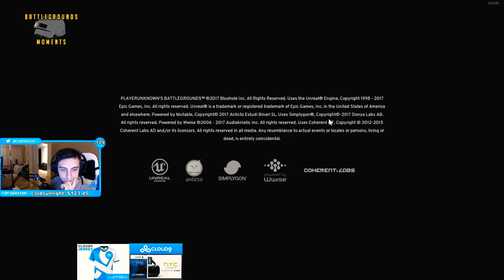SHROUD Playing PUBG For First Time | Shroud First PUBG GamePlay 🌐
Hey Guyz!
In This Video I Uploaded Mr. Shroud First Gameplay Of Pubg...
Let's Enjoy...

((My Discord Group Link's:-

I Hope U Enjoying My Videos.
LORD Blees YoU.❤🌵